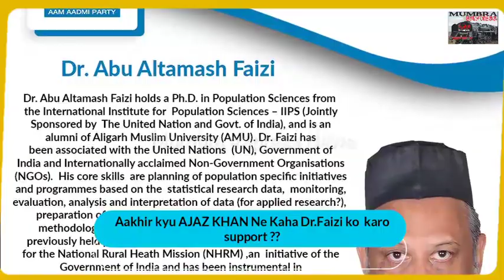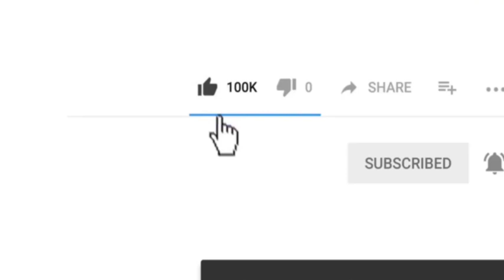Aakhir Kyu AJAZ KHAN Ne Kaha Dr.Faizi ko karo support ?? | Me.Tv News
Dosto dekhiye kis tarah se ajaz khan ne kiya mumbra se khade MLA candidate FAIZI ko support ..janiye poori jankari iss video se
Produced by : Mumbra eXpress News
Edited by       : Salman Ansari
On screen      : Rafshan Pirani
Alert viewer :